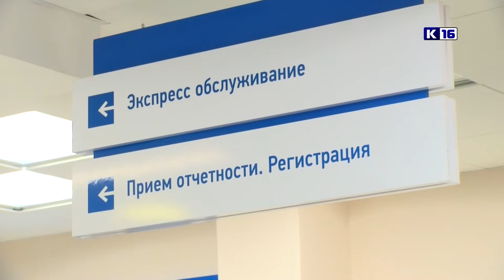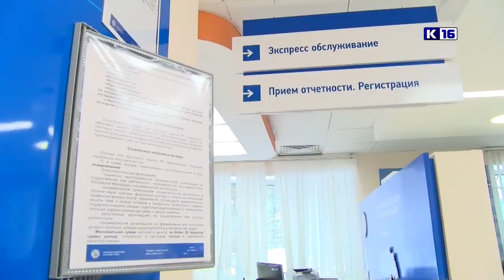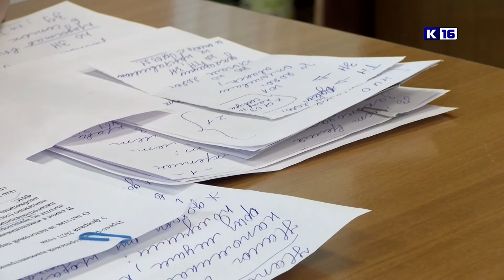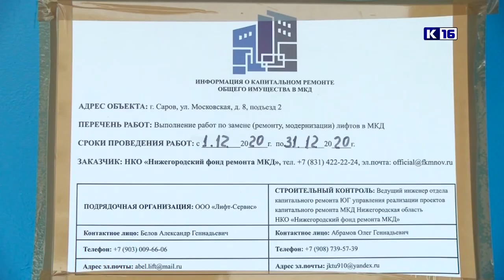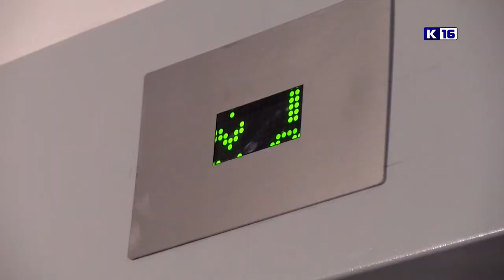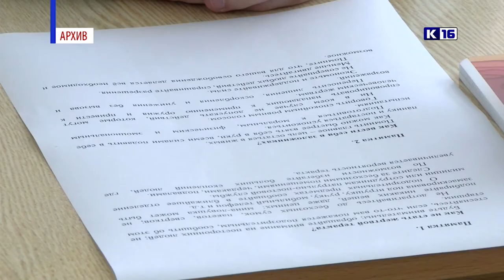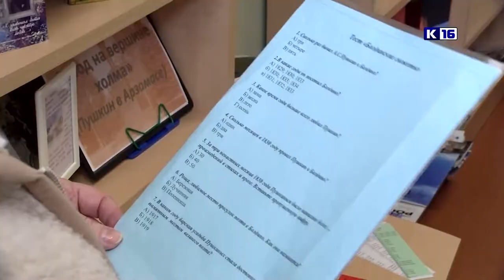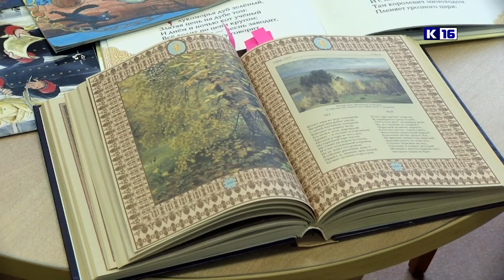Новости Сарова 11.02.2021